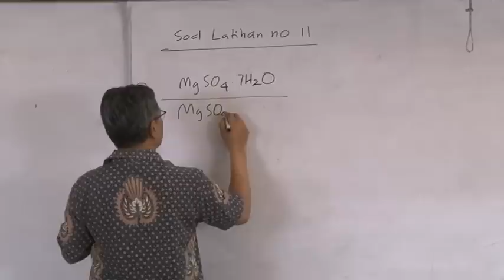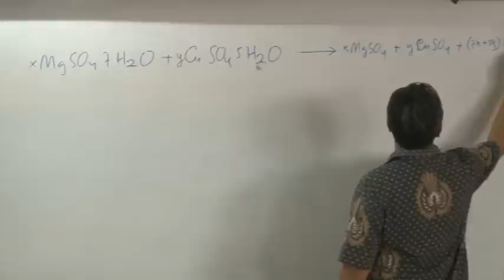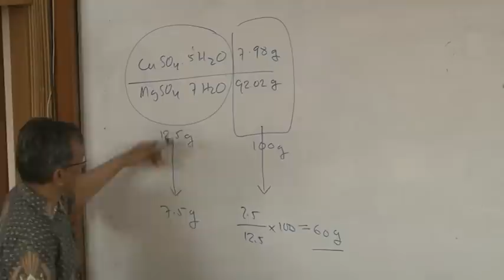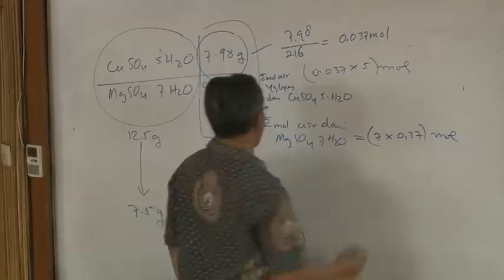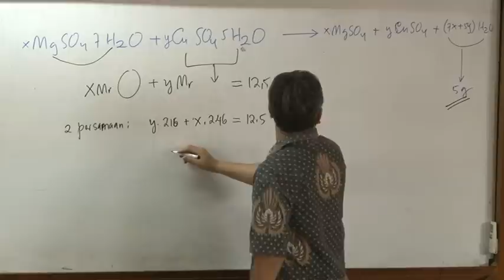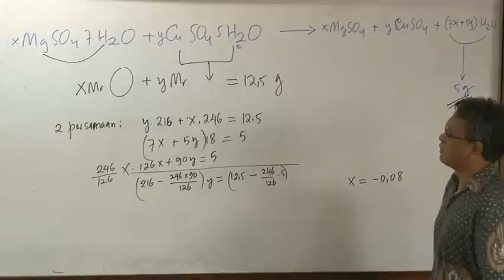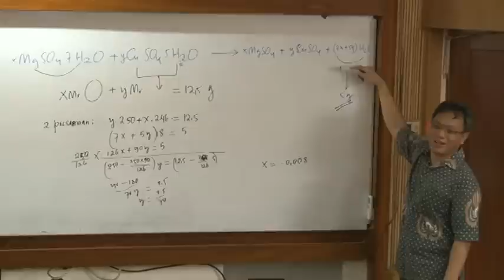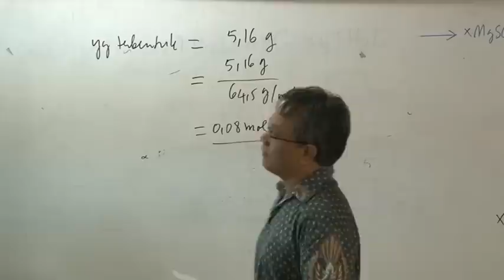Kimia Dasar I : Pembahasan Soal Latihan Stoikiometri